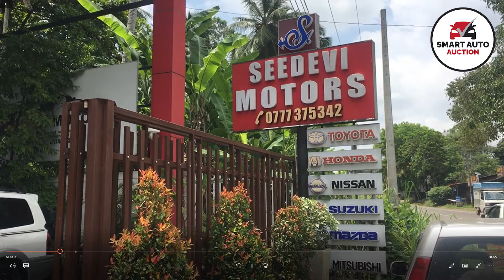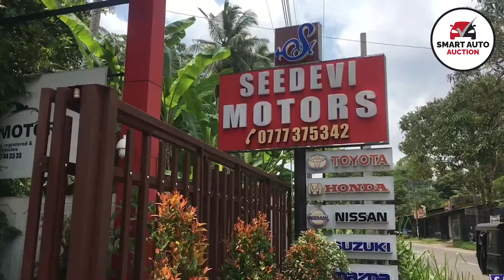Toyota Premio | Smart Auto Auction | Sinhala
ඔබගේ වාහනයද අප චැනලය ඔස්සේ පළ කර ගැනීමට අපව අමතන්න